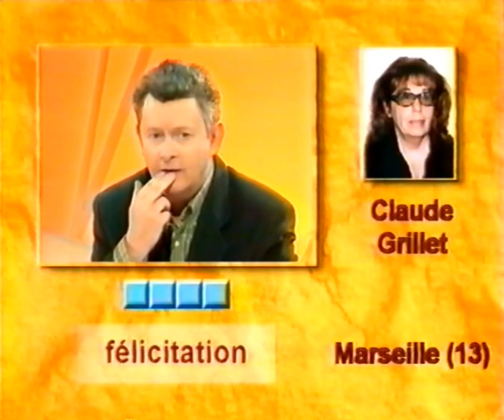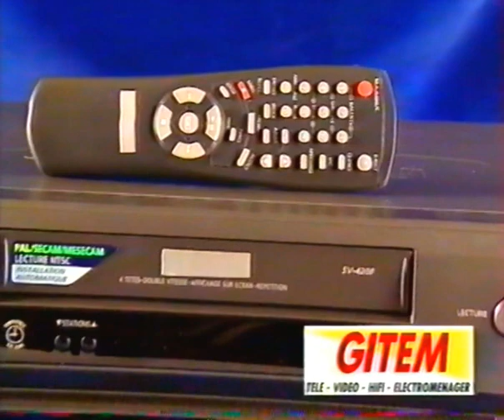Extrait de l'émission "Pyramide" [Enregistrement VHS]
Pyramide est un jeu télévisé français diffusé sur Antenne 2, (puis France 2) du 9 septembre 1991 au 5 juillet 2003.
Présenté et animé par Patrice Laffont, Claire Gautraud, Laurent Broomhead, Pépita et Néfertiti.

Bon visionnage !